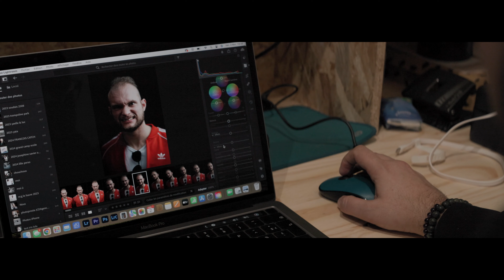Vidéo commerciale - Normandie Studio Production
Vidéo réalisée pour l'ouverture de notre nouveau studio de photographie à Lillebonne en Normandie.